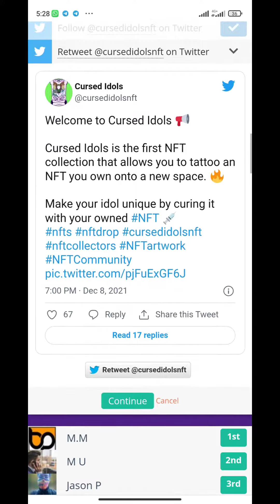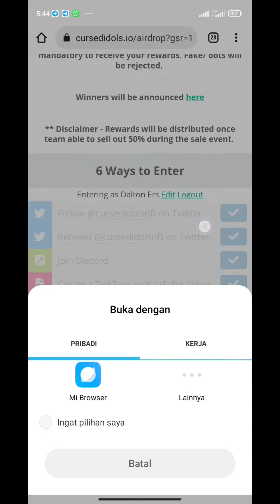USD 23,000 Worth Cursed Idol NFT Airdrop - 100 Winners will be sharing 100 NFTs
🚀 Airdrop: Cursed Idol NFT
💰 Value: 100 NFTs Worth 23k$

🔹 Submit your ERC20 address